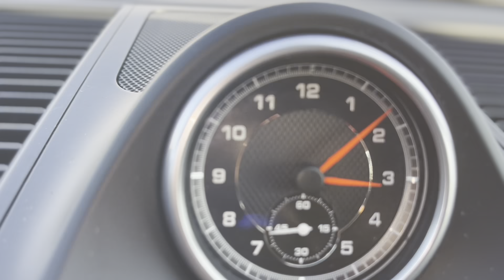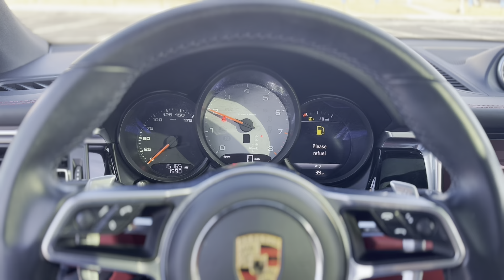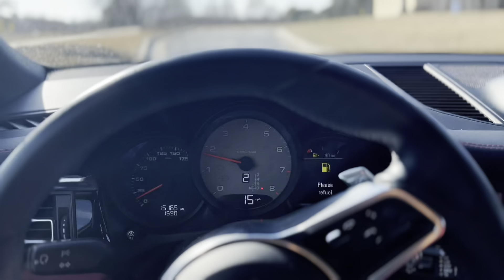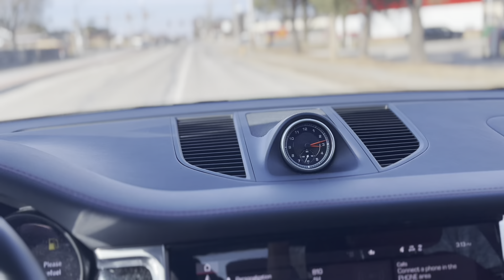Porsche Macan S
2020 Porsche Macan S
3.0L V6 AWD 7-Speed Porsche Doppelkupplung